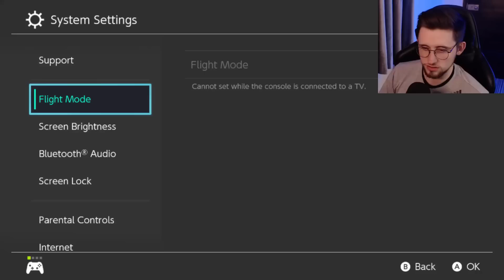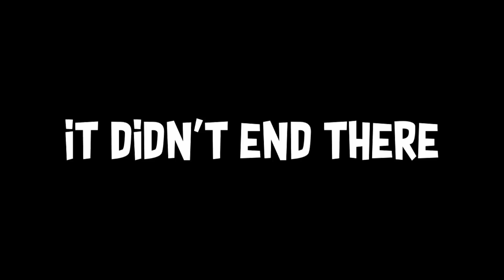The Shiny Luck Continues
The Pokemon Scarlet shiny luck continues!

I play a lot of Pokemon on this channel, mostly Pokemon Scarlet and Violet!